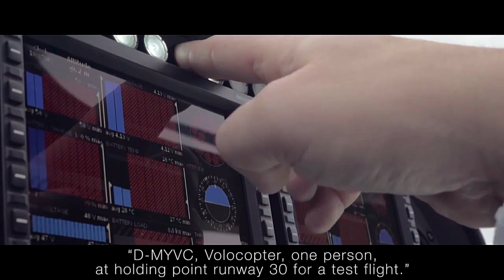First Real Manned Flying Future Passenger Drone Aircraft Taxis Concept Projects🛸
New Airports could include drones.  Rooftop Taxi Drones.
a copter is called I.F.O.

EHANG 184 Autonomous Aerial Vehicle achieved a series of manned tests flight carrying two passengers.

Airbus and Italdesign world-premiered Pop.Up, the first modular, fully electric, zero-emission concept vehicle system designed to relieve traffic congestion in crowded megacities.

The Dubai police force and HoverSurf unveiled a drone/motorcycle hybrid.

The Volocopter VC200 made aircraft history on March 30, 2016 as the first certified multicopter to fly with a person onboard.